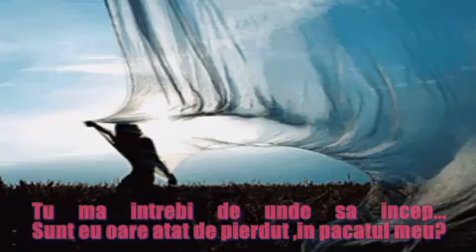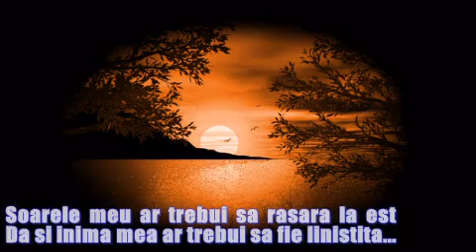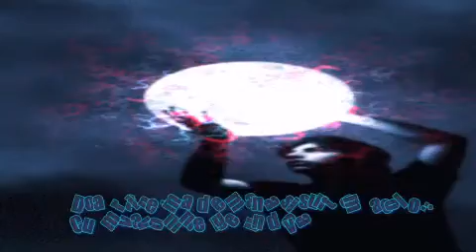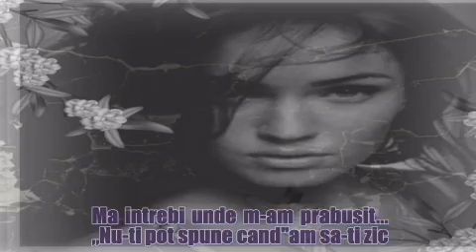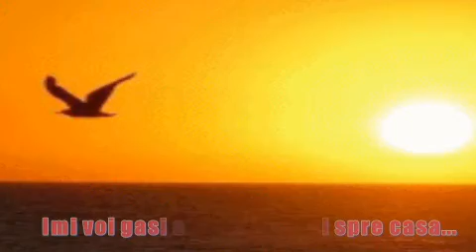I'll Find My Way Home!by Aurash